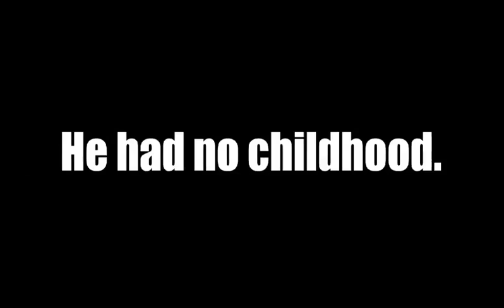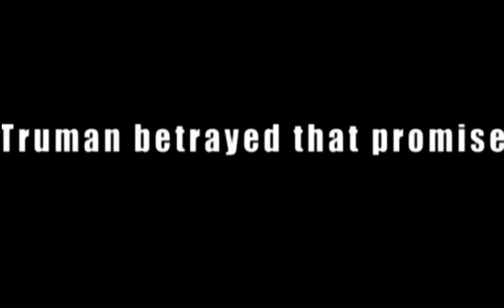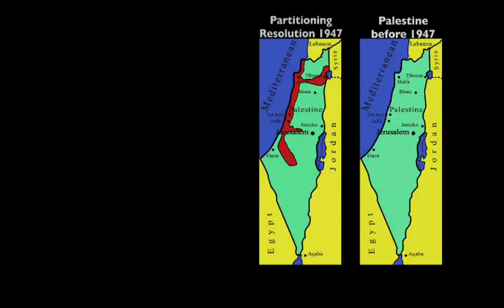Faisal: Legacy of a King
'Faisal: Legacy of a King' traces the life of Faisal bin Abdul-Aziz Al Saud (1906 -- March 25, 1975). King Faisal oversaw the rapid transformation of the Saudi state in the mid-20th century, including the development of the Saudi oil industry and creation of a modern educational system which included both men and women. The film spotlights Faisal's role in advocating on behalf of the Palestinians prior to the creation of Israel in 1948, and Faisal's decision to halt the sale of oil to the United States in 1973 in protest of U.S. arms sales to Israel during the Arab-Israeli War.

Directed by Shems Friedlander (Rumi: The Wings of Love, 2005; The Circles of Remembrance, 2006) and narrated by actor Alexander Siddig (Cairo Time, 2009), Faisal explores the history of the relationship between the United States and Saudi Arabia, offering insight from Henry Kissinger; Faisal's oil minister Ahmed Zaki Yamani; Sadat's Prime Minister Abdul Aziz al-Hegazy; then U.S. Ambassador to Saudi Arabia James Akins, then CIA Station Chief in Saudi Arabia, Raymond Close, Sheikh Ali Gomaa, Grand Mufti of Egypt, three of King Faisal's sons, Prince Mohammed, founder of the global Islamic banking system, Prince Khaled, Governor of Mecca, and Prince Turki, who served as Chief of Saudi Intelligence and Ambassador to Washington D.C. and London, and others.